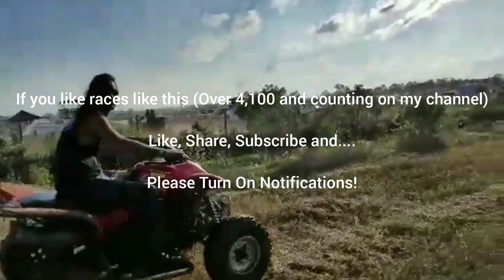Hellcat vs BMW M3 FBO E85 DCT